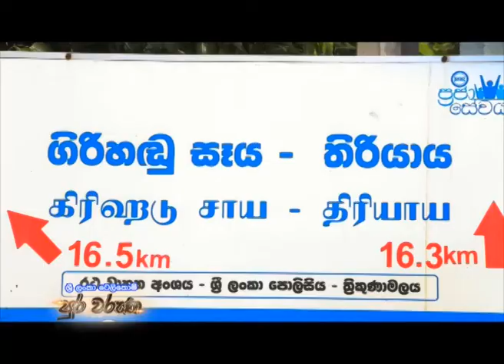Sri Lanka Telecom Pura Varuna - Trincomalee Girihadu Dagoba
Pura Varuna takes you on a journey of charm, beauty & knowledge throughout our resplendent paradise isle. Catch today's episode of Pura Varuna on Rupavahini and discover interesting facts about Trincomalee Girihadu Dagoba you never knew.